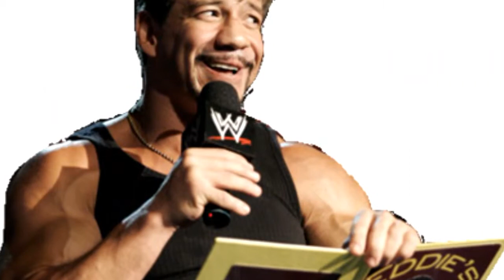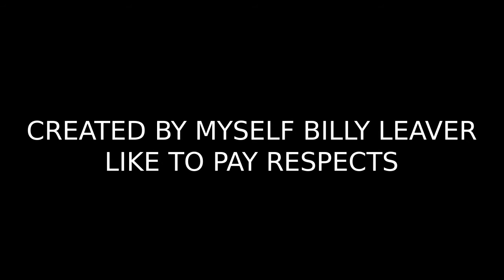Eddie guerrero tribute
Very sad he passed away he was the black tiger like to pay respects I'm billy leaver the creator of this